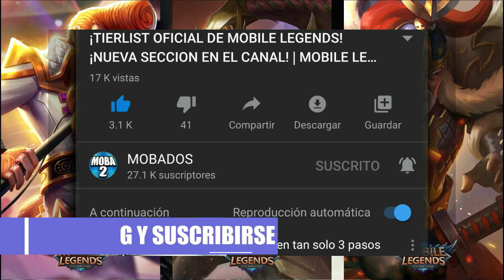LISTA DE LOS MEJORES HEROES PARA RANK ABRIL 2020! DEBERIAS USARLOS! | MOBILE LEGENDS